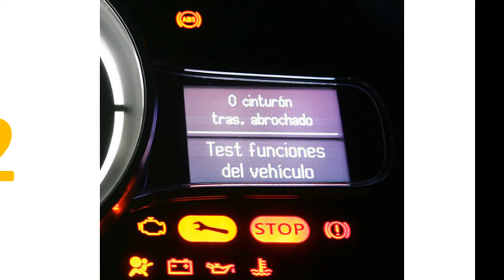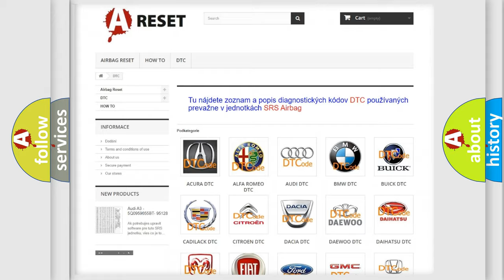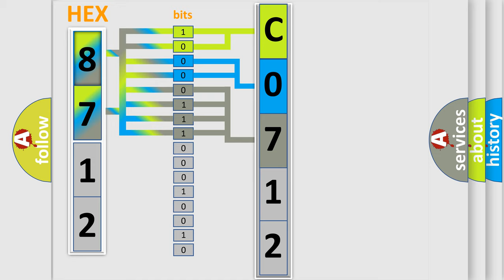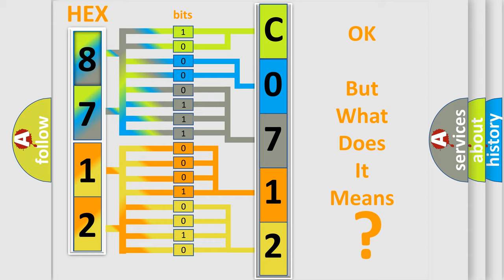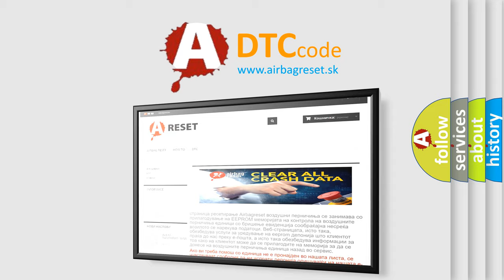DTC GMC C0712-06 Short Explanation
Contents:
0:21 Basic DTC analysis according to OBD2 protocol standard.
1:48 Insight into programming
2:58 A diagnostically understandable description of the Diagnostic Trouble Code
3:05 Basic error definition

Make:
GMC
Code:
C0712 06
Definition:
SRS Right Airbag (Satellite) Sensor
Description:
Right side air bag (satellite) sensor malfunction
Cause:
1. Visually check the wiring harness connection.2. Replace the harness if it has visible damage.3. Replace the RH side air bag satellite sensor.4. Replace the air bag diagnosis sensor unit.5. Replace the related harness.